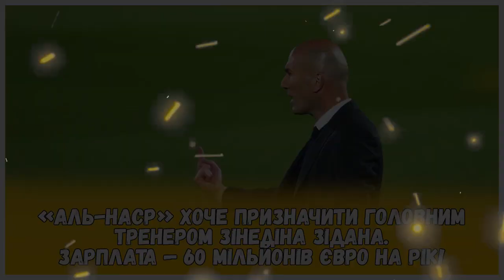ЗІДАН ТРЕНЕР АЛЬ-НАСРА І ОСЬ ЧОМУ? / МЕССІ ПЕРЕХОДИТЬ В БАРСЕЛОНУ?. Новини Українського футболу.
Новини українського та світового футболу на каналі ПЕРШИЙ ТАЙМ.